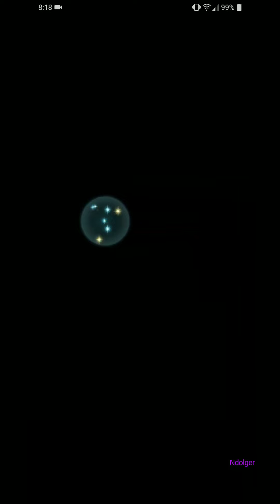[FEH] Aether Raids #117-7: Vault of Heaven Forever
Welcome to Fire Emblem Heroes. This is Aether Raids!

Today's video preview:
- Let's close out week 3 of Vault.
- Themes: Losing 100-180 points on defense, a little bit on offense, 1 or 2 ladders. The trend continues.
- This is the first time I've uploaded a daily video for AR in months. I'm proud of myself.

How To Have Your Defense featured:

- If you want to be a part of my daily video series and be featured in a mock battle, just let me know!

Instructions:
- Leave your in game name in a comment on this video.
- Tell me which season (Light/Dark) or (Astra/Anima) and style (clear attempt with feedback / blind - no practice).
- Add me as a FEH friend: 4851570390
- Note: If you don't see your name in the list above after telling me, send me a comment!
- Note: If you don't leave me a comment but send me a request you won't be scheduled and your request will be deleted!
- Note: I aim to fight once a day (no day 7 fights). That's a good basis to see if you'll make the week's cut. If you have a special "this week only" request I'll try to accommodate.
- Note: All newcomers get priority and go to the front of the line.
- Note: Only one request (season) at a time.
- Note: Please wait a week to ask for another attempt (unless my backlog is empty).
Please? No? Are you sure? It's free. ... ... OK... I'll still fight you. You'll just make me sad. That's just something you'll have to live with the rest of your life! If you do though, hey...! Thanks a bunch! I appreciate it.
- BONUS QUESTION: Tell me how to pronounce your name!
- Final note: If you're on my friends list just understand I only have 100 spots so don't take it personally if I have to drop you to make room for new players. You're always free to resend a request at anytime!

Applications for Mock Battle season:
- LIGHT: New people prioritized
- ASTRA: New people prioritized

Today's mistakes:
- Only one HP from felling Python, maybe should have used Lucina...

Final thoughts:
- Another week in the books. Three weeks in Vault... seems like this is my new home.
- Offense: -40 (-8 for non ideal matchup), Defense: -140. 1 ladder used.
- Rank: 1457

Missed an episode? 1000